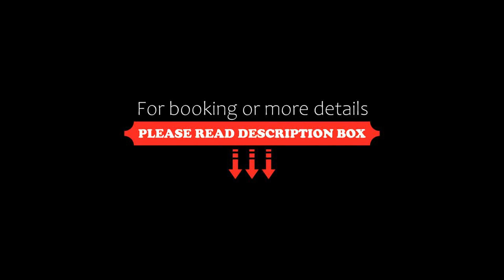Casa Alexandra 4BR -10min 5ta y Playas! SLEEPS 11, Playa del Carmen, Mexico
About Property:
Featuring an outdoor swimming pool, a garden, a shared lounge and a bar, Casa Alexandra 4BR -10min 5ta y Playas! SLEEPS 11 is located in the Playacar Fase II district of Playa del Carmen, only 1.8 km from Playa del Carmen Beach. This holiday home provides air-conditioned accommodation with a balcony and free WiFi.
The holiday home is equipped with 4 bedrooms, 4 bathrooms, bed linen, towels, a flat-screen TV, a dining are...
Property Type: Hotel
Address: Playa del Carmen Playacar, copan, 77710 Playa del Carmen, Mexico
Searching For
1. Casa Alexandra 4BR -10min 5ta y Playas! SLEEPS 11 - Playa del Carmen - Mexico
2. Casa Alexandra 4BR -10min 5ta y Playas! SLEEPS 11 - Playa del Carmen - Mexico Address
3. Casa Alexandra 4BR -10min 5ta y Playas! SLEEPS 11 - Playa del Carmen - Mexico Rooms
4. Casa Alexandra 4BR -10min 5ta y Playas! SLEEPS 11 - Playa del Carmen - Mexico Amenities
5. Casa Alexandra 4BR -10min 5ta y Playas! SLEEPS 11 - Playa del Carmen - Mexico Offers and Deals
Audio Credit:
Track Title: Subway Dreams
Artist: Dan Henig